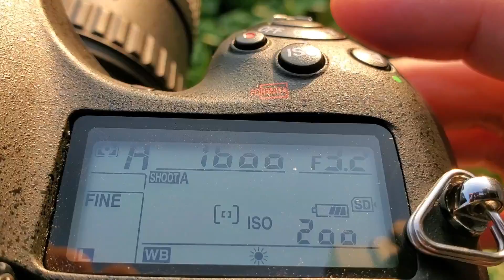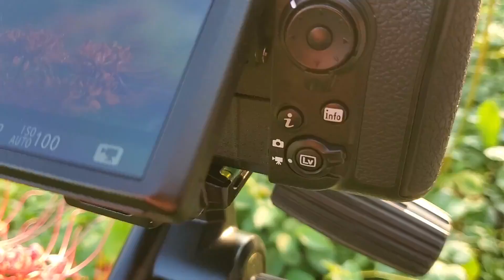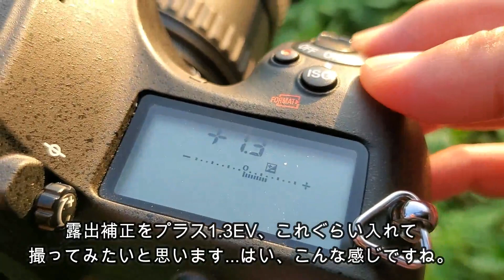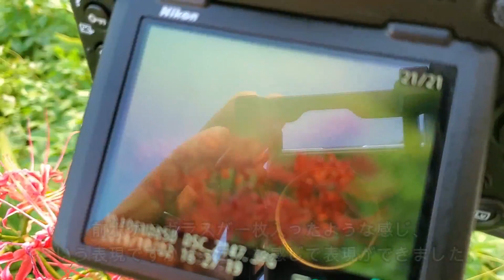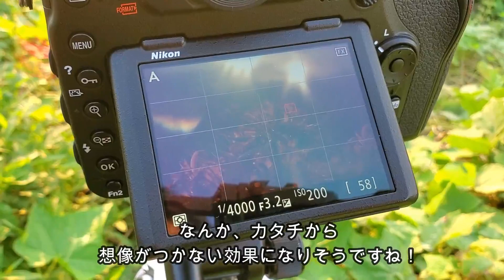【彼岸花撮影で】レンズベビーomniを使う！（動画No.388）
もうそろそろシーズンも終わりそうな彼岸花。
最後のチャンスに「レンズベビーomni」を使って撮ってみたら・・・

トキナー TOKINA AT-XM100PRO D ニコン デジタル NIKON 用(100mm/F2.8) ケンコートキナー KENKO TOKINA

(KT) レンズベビー OMNI(オムニ) クリエイティブフィルターシステム スモール LENSBABY

 SLIK スリック 三脚 システムカーボン 73